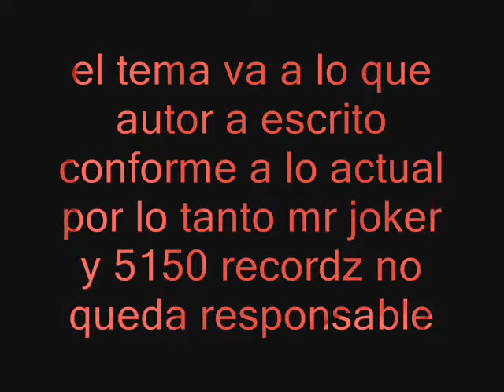pornografia en las escuelas|bonus track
En este bonus track no me hago responsable de los "ofendidos"